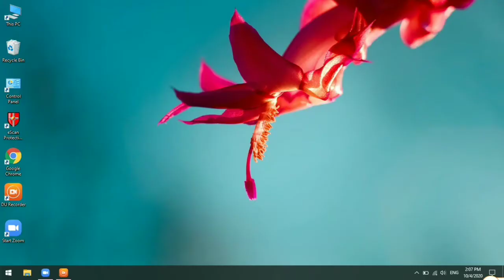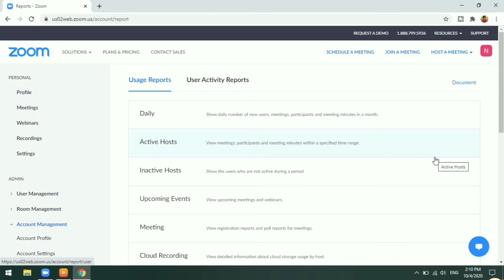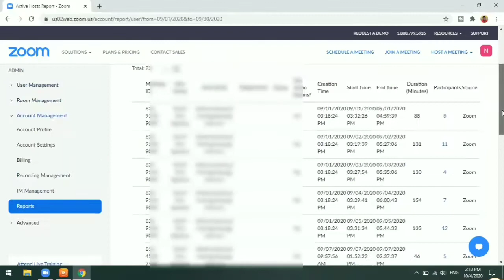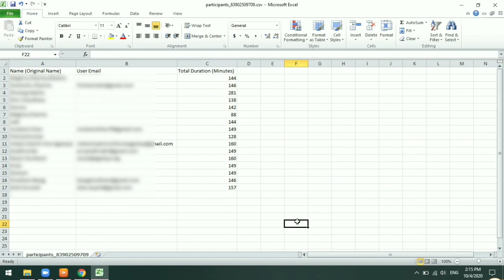How to Download Attendance in Zoom | How to Take Zoom Attendance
Friends, today we will know How to Download Attendance in Zoom and How to Take Zoom Attendance |

Hello Friends...